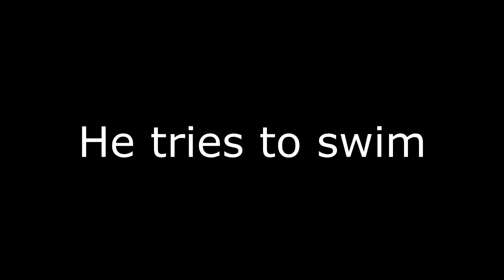When ur onii chan come to pick u from the school Funny anime clip1